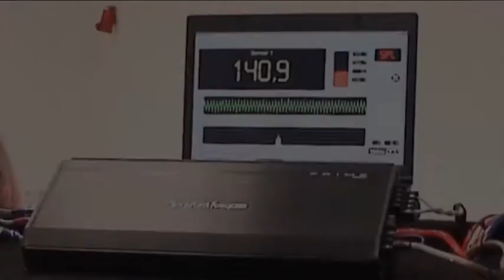140,9 dB SPL - Rockford Fosgate in a VW Golf V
The Rockford Fosgate Sound Solution Kit SSK600 delivers up to 140,9 dB in-car sound pressure level. Measured with a Term-Lab System.